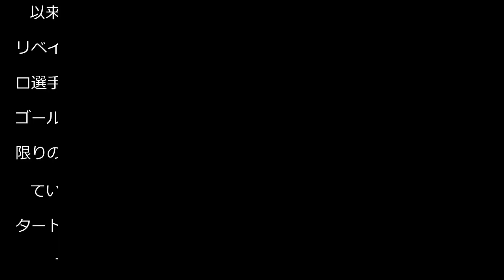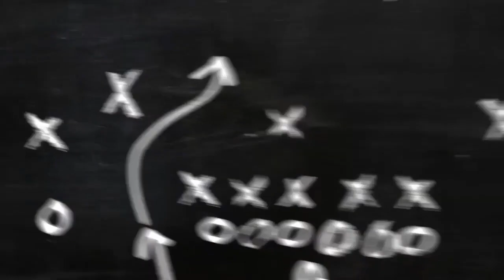三浦知良 ポルトガルデビューで最年長出場記録を更新「新たな伝説」「還暦までいける」の声